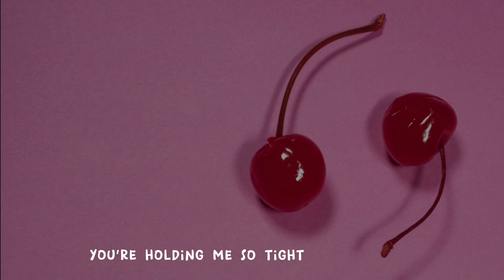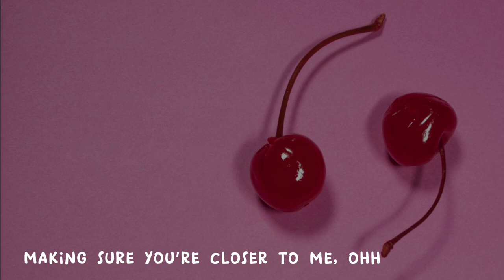HANI - CHERRY (prod. by Matthew May)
I’M BACK!!!

Lyrics written by Hannah Agomaa
Produced by Matthew May
Mixed & Mastered by Hannah Agomaa

Panibagong araw, panibagong kanta nanaman! Ngiti ka lang ah! ✨